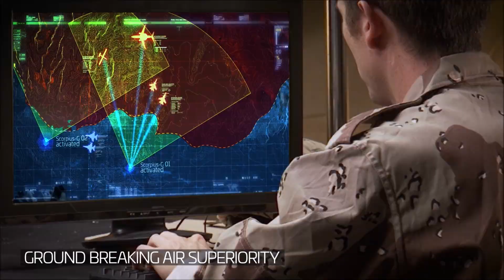IAI-ELTA Systems Ltd.- Revolutionary Ground Based AESA EW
corpius-G (ELL-8256SB) is a powerful ground-based, state-of-the-art, long-distance RF Electronic Support Measures (ESM) and Electronic Countermeasures (ECM) system. Scorpius-G effectively intercepts, analyzes, locates, tracks and jams a wide variety of airborne and land-based systems including fire control radars, search radars, AEW sensors and SAR.